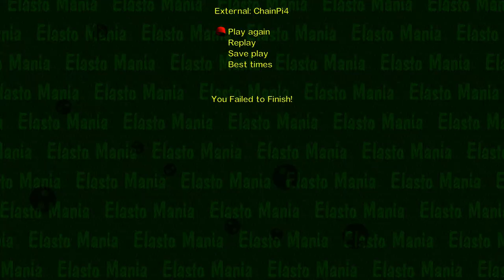Elasto Mania Online - Chain Pipe 4 finished by adi during a 60 mins battle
There are 247 pipes in the level.